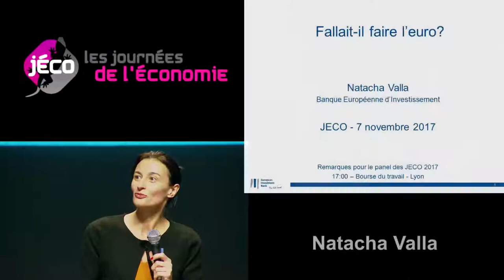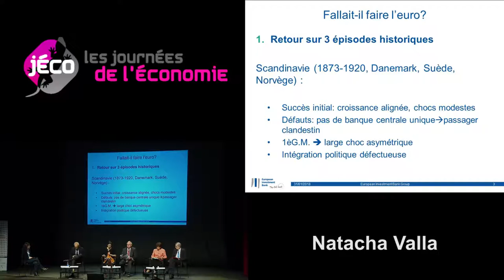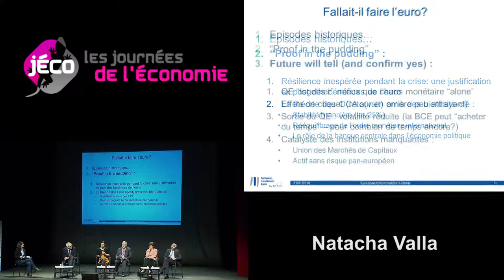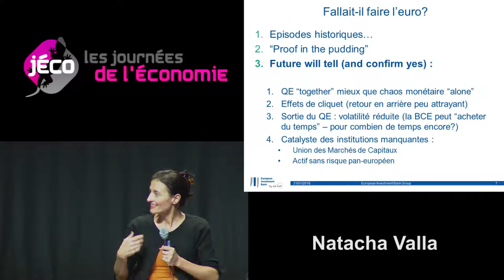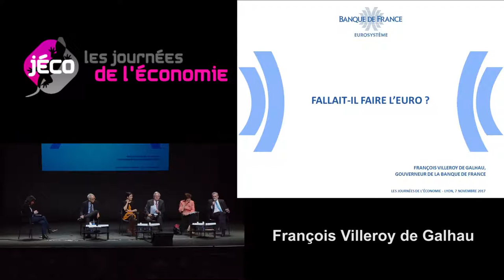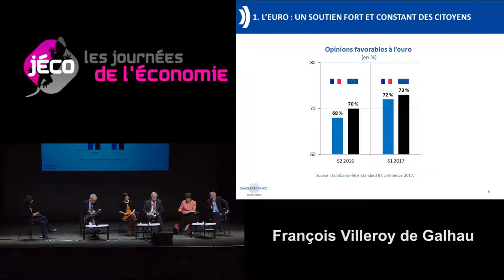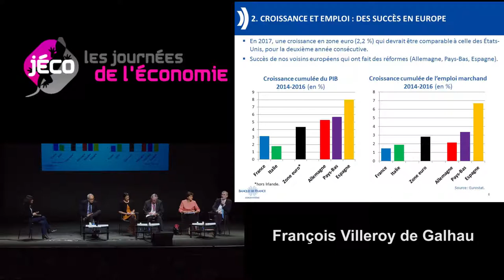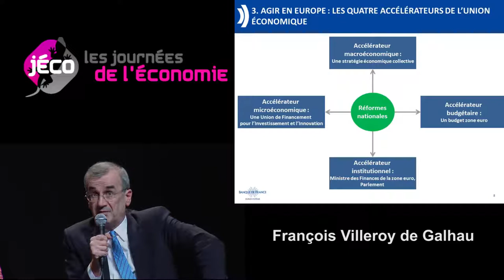Faillait-il faire l'euro ?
Intervenants : Patrick Artus (Chef économiste de Natixis et membre du Comité Exécutif, Professeur-associé d'économie à l'Université Paris 1 Panthéon-Sorbonne) ; Sylvie Goulard (Grand témoin des Jéco 2017) ; Jean Pisani-Ferry (Professeur à la Hertie school of governance de Berlin et professeur associé à Sciences-Po) ; Natacha Valla (Chef de la Division Politique et Stratégie du Département Analyses économiques à la Banque européenne d’investissement) ; François Villeroy de Galhau (Gouverneur de la Banque de France) ; Marie Dancer (La Croix)